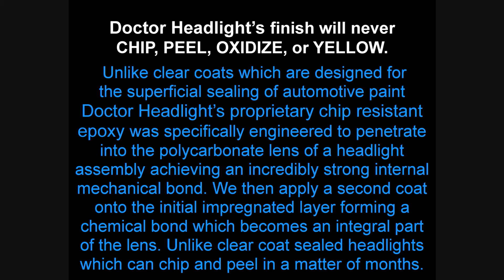MERCEDES BENZ E 320 CLASS HEADLIGHT CLEANING AND REPAIR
Doctor Headlight is the nations leading headlight restoration franchise and licensor; specializing in automotive headlight restoration. Doctor Headlights patented headlight restoration process is the only system that guarantees to restore any failed headlight to 100% like new, regardless of its current condition. Doctor Headlight is so confident our process works that we offer the industrys only  replacement warranty. If your headlight restoration fails you get brand new factory headlights installed by your nearest new car dealer and we will cover 100% of the cost.

We are the only company to offer a replacement warranty because we know our system works. Doctor Headlights system is not a cleaner; it is a restoration process that goes beyond all current conventional polishing and kit based cleaning processes to address issues that were previously impossible to correct.  Rock chips, sand pitting, dry cracks, oxidation, tarnishing, internal water damage, internal HID haze, failed seals, and internal condensation can now all be addressed within one 20 min restoration appointment.

Whether you live in the central or northern states and are experiencing pitting from sand and road salt blasting away the factorys headlight lens protective layer or in the southern states and are experiencing oxidation and yellowing as a result of prolonged exposure to damaging UV rays the end result is the same: cloudy, ugly unsafe headlights. Call the Doctor. ®